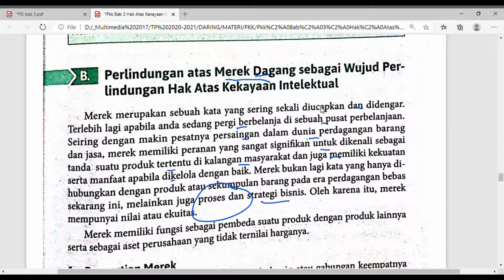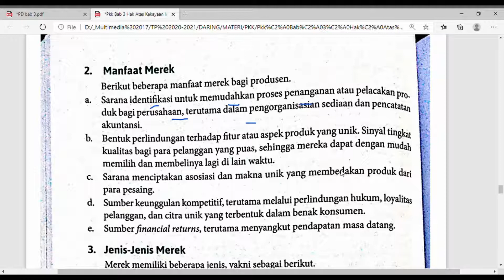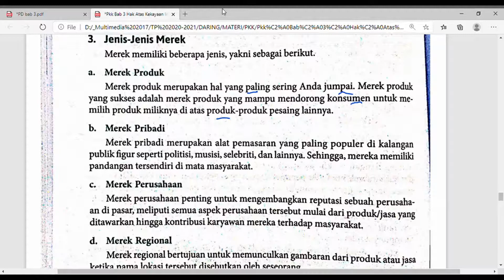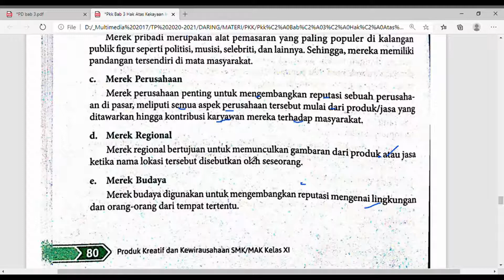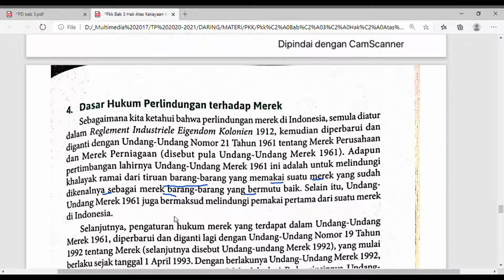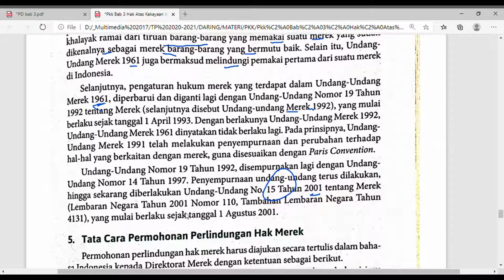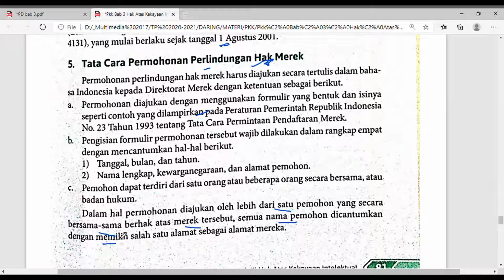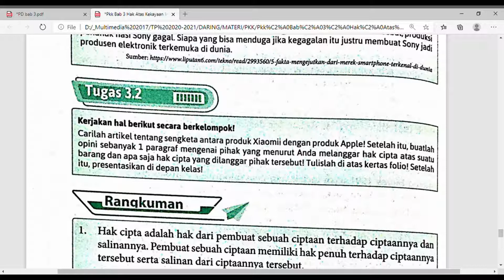PERLINDUNGAN ATAS MEREK DAGANG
Produk Kreatif dan Kewirausahaan Kelas XI, Bab 3 Pertemuan 2